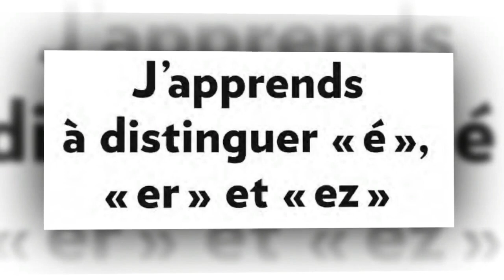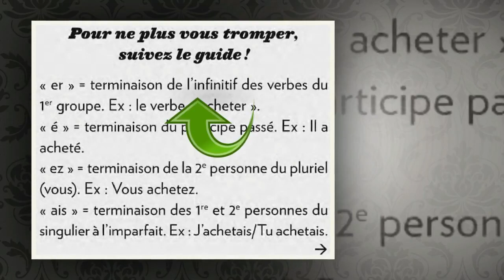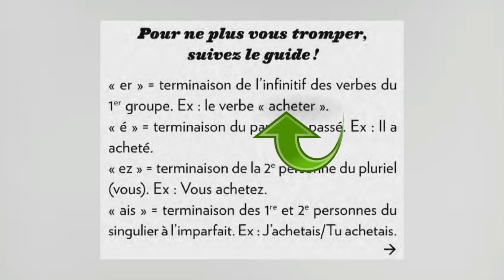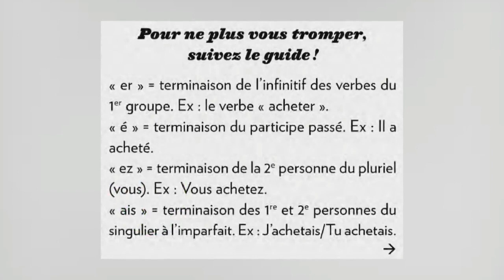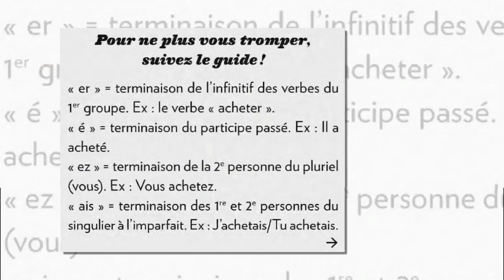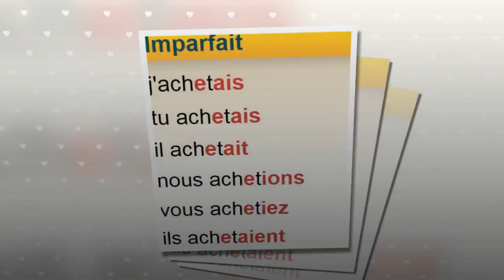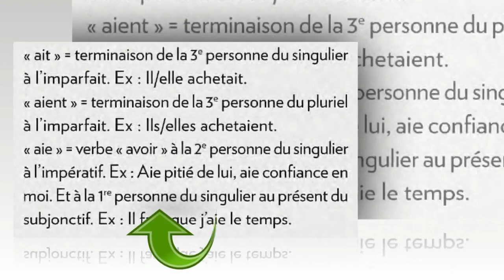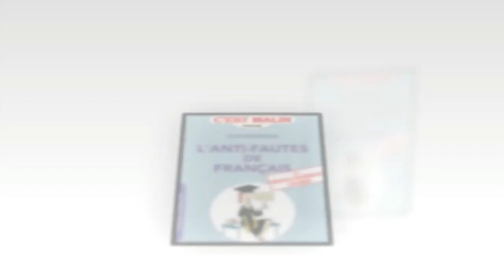قواعد اللغة الفرنسية grammaire, قواعد اللغة الفرنسية grammaire, Le son / é /